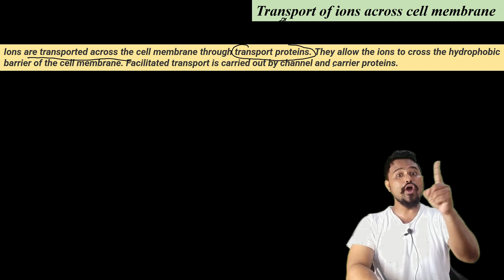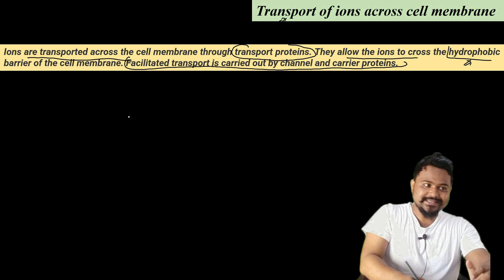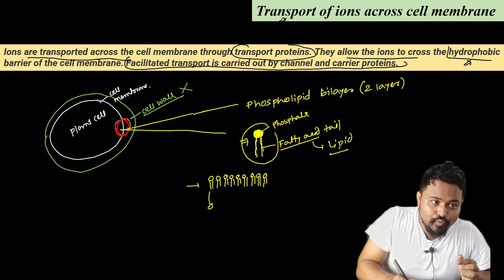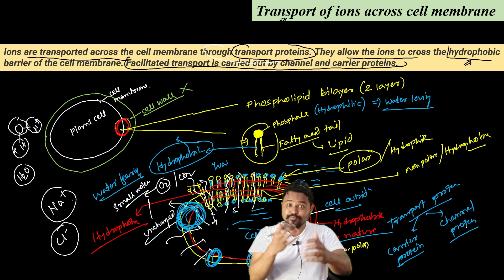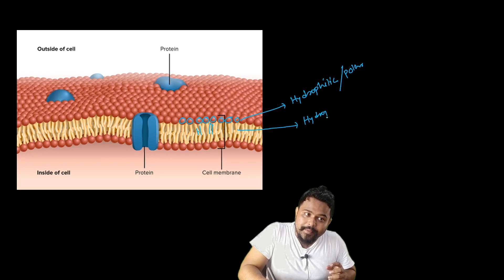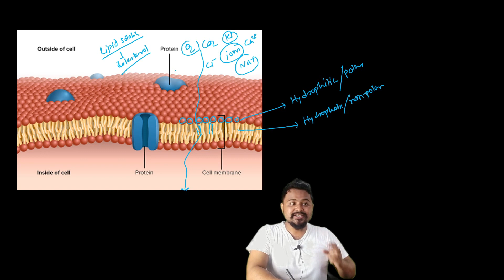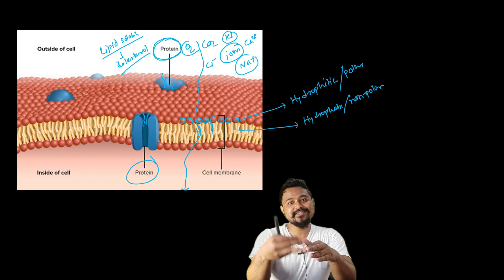Transport of ions across cell membrane| nutrient uptake 5th sem|Dr. Rajib Borah| Assamese|Axomia Bio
The video explains in detail the concept of transport of ions across cell membrane. The charge and concentration of ions affect the transport of particles and their are specific transport proteins that aids the movement of ions. Do follow the video for detailed explanation @axomiabio